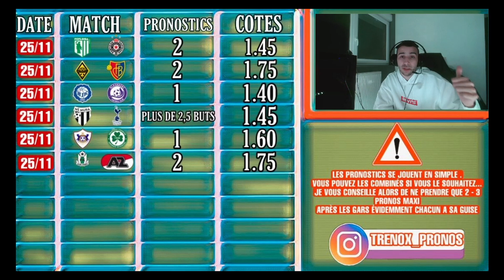MES 6 PRONOSTICS CONFERENCE LEAGUE DU 25/11/2021